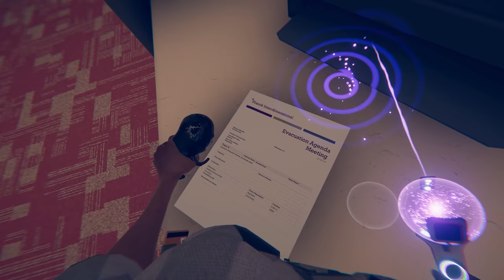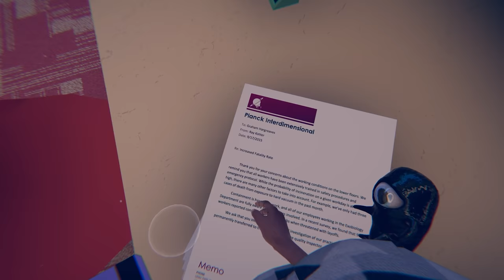Vertigo | Part 4 | Honey, I Shrunk Myself...and Frank.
We're so close to the surface! But things hit a little snag when I end up sending myself and Frank through a shrinking machine. The only way back is through a nest of angry bugs...

It's a classic premise - a massive subterranean scientific facility full of mysteries, with aliens bursting in from alternate universes to wreak havoc. The twist? You're one of those aliens. But you're not here to wreak havoc (collateral damage disregarded), you're just trying to get home. A difficult endeavor, as it turns out this facility is more than prepared to deal with extraterrestrial threats.

Explore the sprawling underground facilities of Planck Interdimensional's Quantum Reactor, filled with dark secrets, adorable drones, and parallel universes. You find yourself in the bowels of this machine after being whisked away from your home, and, armed with only the tools you can find, you must make your way to the surface, and the truth.

00:00 Intro + Recap
01:27 Really Bad Gas
08:28 Honey, I Shrunk Us
17:25 Into The Hive Of Bugs
28:56 Release The Giant Skeleton
33:21 I Am The Human Sacrifice

VR Headsets:
- Oculus Quest
- Oculus Rift S
- Valve Index
- HTC Vive

PC Specs:
- RTX 2080 Super
- i9-9900k CPU
- 32 GB DDR4-3200mhz RAM